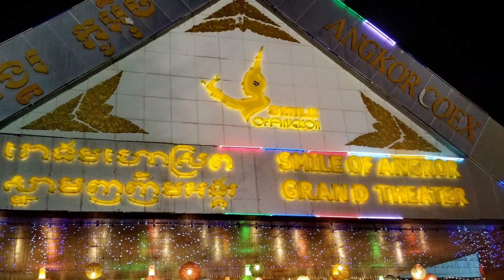柬埔寨H暹粒夜遊觀吳哥微笑大型史詩歌舞及自助餐民族舞蹈2016"Smile of Angkor" Performance & Cambodian Heritage Dances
演出介紹
《吳哥的微笑》演出時長為70分鐘，於每天的19:15—20:25上演。
問神
此篇是全劇的導引。用一個孩子與四面神的對話，引導觀眾去探尋吳哥的千年之謎，王朝的興衰、生命的輪迴、善惡的較量。
第一章輝煌的王朝
第一章，此章為全劇第一章，講述吳哥王朝的建設輝煌，雄偉的列兵隊伍以及宮廷燭光舞，神的燈舞，神鳥舞，仙女舞。
第二章 復活的眾神
此章表現吳哥最美麗和最具神秘感的各種浮雕和神像，以各種特殊的手段復活延伸浮雕中的故事。
第三章 攪動乳海
這是吳哥浮雕中反覆出現的一個重要的故事，它是一場善神與惡魔的大戰。傳說中天地之間共有88個善神和93個惡神，
傳說，在遠古的印度，天神族提婆（Deva）和魔鬼族阿修羅(Asura)兩大組群共存。每一個生靈的身上，都有善與惡的本性，他們通過努力的修煉——或提升入天神族、或墮落為阿修羅。天神和阿修羅的爭鬥，從來沒有休止過。戰爭的起因，主要是資源的爭奪——天神擁有食物而沒有美女，阿修羅擁有美女卻沒有食物。當然，大多數時候，天神族占據著上風。
有一次，因為一點小事，因陀羅得罪了敝衣仙人陶爾梵剎斯(Durvasas)——他並不知道這位正是濕婆大神的分身之一。濕婆的詛咒立刻降臨，因陀羅以下的眾天眾，乃至三界因此失去了活力，日漸枯槁。阿修羅趁機發起反攻，眾天神兵敗如山倒，被趕出了天界。 因陀羅無奈，只得向梵天告狀。提婆和阿修羅都是梵天的兒子，手心手背都是肉，梵天懶得處理這等繁瑣之事，順手推給了毗濕奴。
毗濕奴司職保護之神，是公認的老好人，滿口應承下來——“你們照我的吩咐去做，一定可以恢復功力。”毗濕奴決定，讓提婆和阿修羅合作，做一場法事，求得不死甘露，雙方共同分享，作為一個和解。 為了“公平”起見，毗濕奴告訴因陀羅：“你們必須和允許他們參加，均分甘露，使他們也獲得永生。”接著又安慰他：“不過，根據我的先見之明，這次他們將無功而返，因為他們無緣甘露。”眾天神無奈，只好答應這個條件。阿修羅因為這場戰爭元氣大傷，聽到這個訊息，樂得分享那不死甘露，也答應下來。濕婆有些後悔當初的魯莽，但無法自行破解那咒語，答應參加協助——這就是著名的神話傳說“攪動乳海”。
毗濕奴帶著他的種種法寶、法螺、輪寶等，令諸神把草藥投入大乳海，拔取曼荼羅大山(Mount of Mandara)，作為攪海的杵。以龍族的龍王婆蘇吉(Vasuki)，作為攪杵的攪繩。令阿修羅持龍頭，諸天神持龍尾，自己化為一隻大海龜(Tortoise)，沉入海底承受攪杵的重量。另一方面，毗濕奴以其大 法身坐於高山之巔，以神力灌注於諸天神與龍王之身，開始攪動乳海。
毗濕奴建議阿修羅拉住婆蘇吉的尾部，天神去拉頭部，阿修羅對此表示懷疑，堅持要拉頭部；而實際上這正是毗濕奴想要的效果。結果，在拉的過程中，婆蘇吉不斷噴出毒焰和火氣，差點把阿修羅都熏死過去。最後，努力終於收到了成效，寶物一件件浮出了海面，包括月牙，濕婆用來裝飾他的額頭；吉祥天女，成為毗濕奴的妻子；因陀羅的白馬；象徵豐饒的神聖乳牛；如意樹；毗濕奴的寶石；最後是手捧甘露的醫神。這時候出現了意想不到的副產品：一團足以毀滅世界的毒藥。眾神和阿修羅都驚恐萬分，幸好這時濕婆出現，將毒藥吞進了口中才拯救了世界。但是，從此濕婆的脖子就被燒成了青色。
甘露是出來了，但是天神並不會真地和阿修羅分享，因為他們自己也很明白一旦服用了甘露，阿修羅就會比他們更為強大；於是，毗濕奴變成了一個美女，到阿修羅那邊跳舞。阿修羅被她的舞姿迷住，天神乘機把甘露偷走了。只有一個叫做羅喉的阿修羅發現了這一點，他混進天神里想要喝到甘露，卻被太陽神和月神發現了；毗濕奴用神盤把羅喉劈為兩半，但是因為那時羅喉已經喝下了甘露，所以他並沒有死，而是飛上了天宇，懷著仇恨永遠追逐著太陽和月亮，並造成了日食和月蝕。
阿修羅發現真相的時候已經太晚了。他們和天神之間立即爆發了戰鬥，但是因為甘露的緣故，他們不再是天神的對手。阿修羅被逐出了天界，失去了高貴的地位，永遠地被打上了魔鬼和邪惡的烙印
這是本劇中敘事性的一個完整篇章。表現出天地萬物間由於矛盾、爭鬥而達到的一種平衡和諧的永恆的神諭。
第四章 生命的祈禱
這是一個舒緩唯美的段落，通篇貫通著聖潔的氛圍。手段多樣，充滿著佛國祥和的梵音。
尾聲
作為本劇目的結束篇章， 各式各樣的石頭微笑代表著人們對吳哥的熱愛，對和平繁榮的嚮往，從而向人們表達一個主題，吳哥的燦爛文化不僅屬於高棉人民，更屬於全世界熱愛和平的人們。